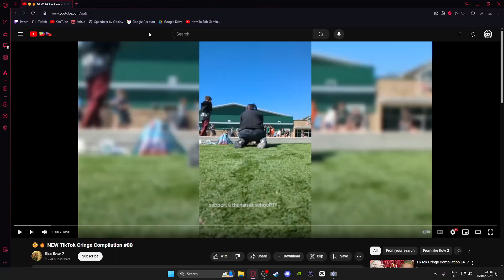Cringe = Emotional Pain